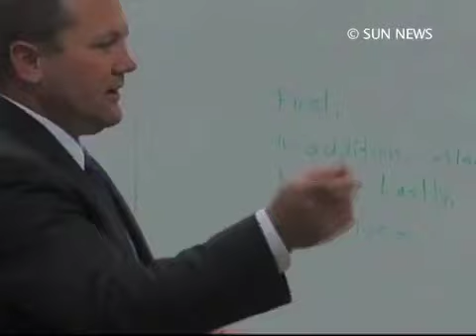Sonju Principal of the Year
Principal Sonju from Fossil Ridge Intermediate in St. George was awarded the Principal of the year award for Intermediate schools in the Washington County School District.